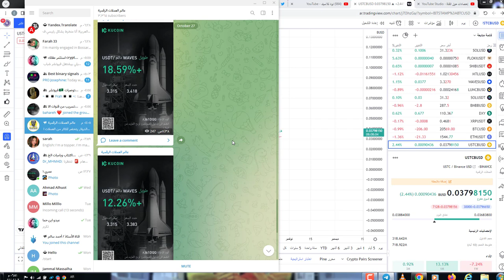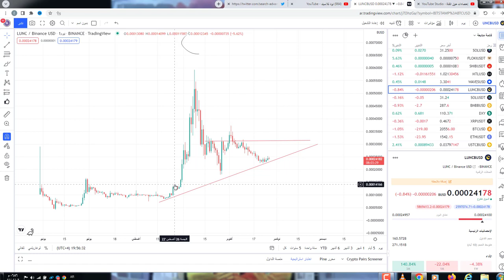لونا كلاسيك تحديثات مهمة ومقابلة مع المطور لاحياء العملة وحقيقة USTCالى 1دولار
650$هدية كحسومات على رسوم التعامل بهي المنصة

LUNC_LUNA اهداف عملة LUNC_LUNA توقعات عملة, LUNC_LUNA تحليل عملة ,LUNC_LUNA سعر عملة ,LUNC_LUNA مستقبل عملة ,LUNC_LUNA عملة , LUNC_LUNA ,crypto LUNC_LUNA coin ,
ماهي عملة ,LUNC_LUNA تحليل مشروع عملة ,LUNC_LUNA استخدام عملة ,LUNC_LUNA مشروع ,LUNC_LUNA سعر ,LUNC_LUNA  سعر ,LUNC_LUNA مشروع ,LUNC_LUNA LUNC_LUNA crypto عملة,
crypto security tips, best crypto LUNC_LUNA security, LUNC_LUNA cryptocurrency,LUNC_LUNA  crypto, LUNC_LUNA crypto news, cryptoLUNC_LUNA  phishing, crypto spam,
LUNC_LUNA , binance,crypto LUNC_LUNA , LUNC_LUNA

, العملات الرقمية,LUNC_LUNA  أمان العملات الرقمية,
حماية العملات الرقميةLUNC_LUNA , سرقة العملات الرقمية, اختراق العملات الرقمية, تداول العملات الرقميةLUNC_LUNA , تخزين العملات الرقمية,
cryptocurrency / LUNC_LUNA  / blockchain / ethereum
افضل العملات الرقمية للاستثمار , افضل العملات الرقمية للاستثمار 2021 , افضل العملات الرقمية للتخزين LUNC_LUNA , افضل العملات الرقمية للتخزين 2021 , افضل عملة رقمية للاسثمار , افضل عملةLUNC_LUNA  رقمية للتخزين ,
الاستثمار في العملات LUNC_LUNA الرقميةشرح تداول على إتورو / ماهي العملات الرقميةLUNC_LUNA  / كيف اربح من العملات الرقمية /  العملات الرقمية للمبتدئين العملات المشفرة / البيتكوين / البلوكشين/ الاثريوم  / العملات الرقمية
عملات رقمية قوية، عملات رقمية حلال، LUNC_LUNA عملات ذات مشاريع قوية، عملات استثمارية،
عملات مشروعها قوي. عملات استثمار، عملات استثمار طويل، LUNC_LUNA افضل عملات للاستثمار. استثمار عملات رقمية،LUNC_LUNA  عملات رقمية استثمارية. عملة شيبا،LUNC_LUNA  عملة حزم، عملة floki، عملة حزم الرقمية،
 عملة LUNC_LUNA ، عملة bee. عملة رقمية جديدة، عملةLUNC_LUNA LUNC_LUNA  رقمية رخيصة
تداول البيتكوين LUNC_LUNA LUNC_LUNA / هل العملات الرقمية حلال / تعدين العملات الرقمية / تعدين البيتكوين
تعدين العملات الرقمية / افضل العملات المشفرةLUNC_LUNA  / فرق الاسعار بين المنصات LUNC_LUNA / افضل محفظة بيتكوين
etoro,mLUNC_LUNA y trading
bianace / bitrex  / kucoin / yobit / coinbase / huobi / poloniex / crypto
cryptocurrency / LUNC_LUNA  / blockchain / ethereum LUNC_LUNA
العملات المشفرة / البيتكوين / البلوكشين/ الاثريوم  / العملات الرقمية